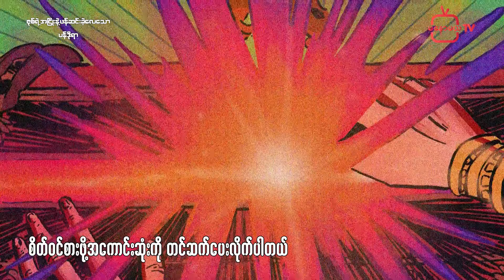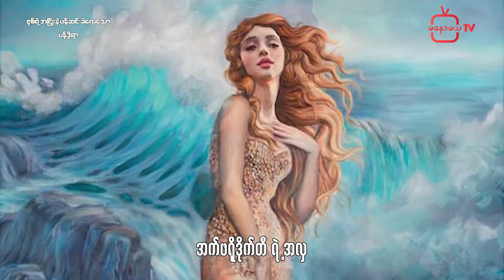"ဇုစ်ရဲ့ အငြိုးနဲ့ ဖန်ဆင်းခဲ့လေသော ပန်ဒိုရာ..."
ဒဏ္ဍာရီကပေးတဲ့ ထူးခြားတဲ့အရာလေး. ပြီးတော့ အဓိပ္ပာယ်ရှိတဲ့သင်ခန်းစာလေးတစ်ခု.
သမိုင်းတစ်လျှောက် လူသားတွေရဲ့ခက်ခဲကြမ်းတမ်းမှု့တွေကို အဲ့ဒီထူးခြားတဲ့အရာလေးက ကုစားပေးနိုင်ခဲ့တယ်
ဒီထူးခြားတဲ့အရာလေးက ဒီနေ့ခေတ်ထိ လူသားတွေရဲ့ကယ်တင်ရှင် ဖြစ်နေတုန်းပါဘဲ..

ခက်ခဲနေတဲ့ကာလမှာ အလင်းတန်းလေးတစ်ခုအဖြစ် အကျိုးပြုနိုင်ဖို့ ရည်ရွယ်ပြီး မနောမယတီဗီမှ တင်ဆက်ပေးလိုက်ပါတယ်ရှင်
ဘေးအန္တရာယ်အပေါင်းကင်းရှင်း၍ သာယာပျော်ရွှင်စွာအဆင်ပြေချောမွေ့နိုင်ကြပါစေရှင့်